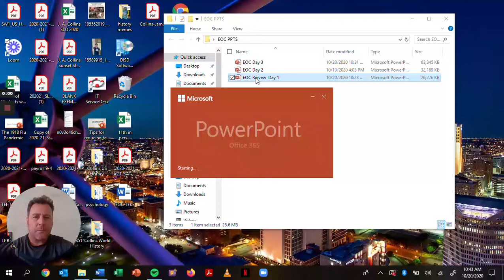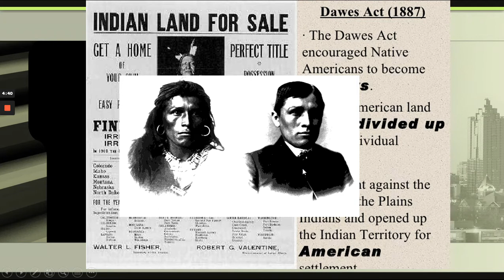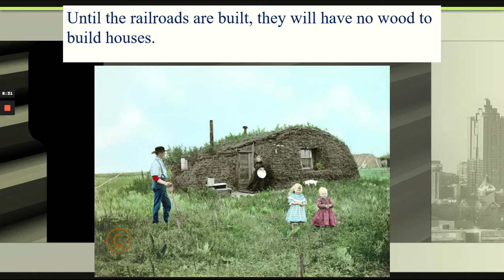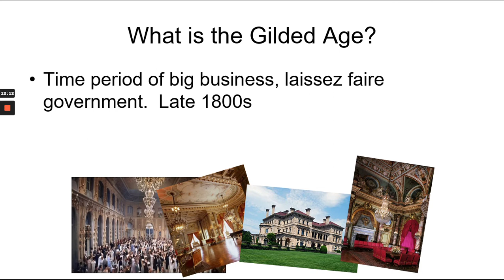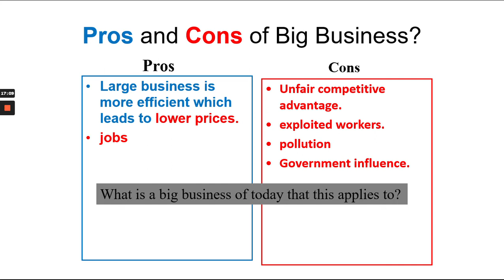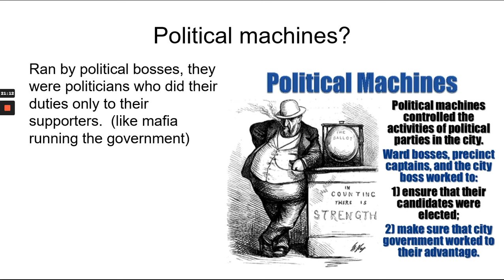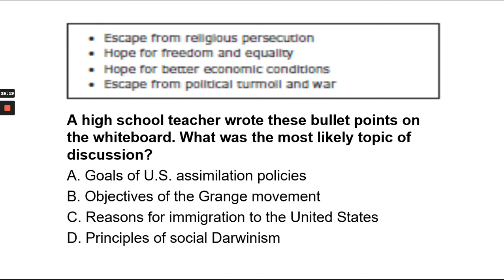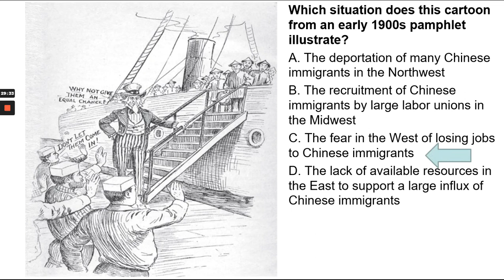EOC Prep Part 1 West Expansion and Gilded Age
Westward Expansion and Gilded Age  (late 1800s)